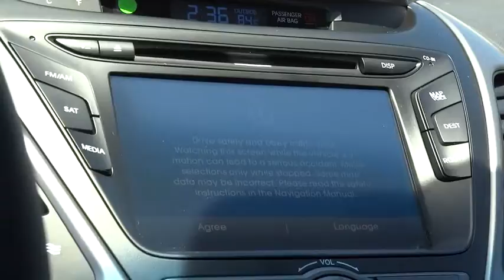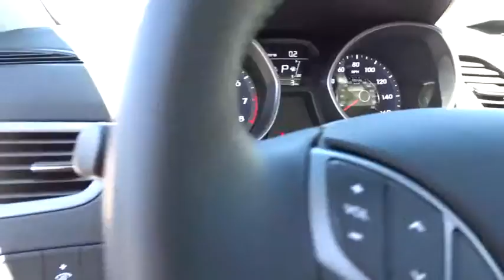2014 Hyundai Elantra Reno, Carson City, Northern Nevada, Sacramento, Roseville EH510635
2014 Hyundai Elantra Limited - Stock#: EH510635 - VIN#: 5NPDH4AE8EH510635